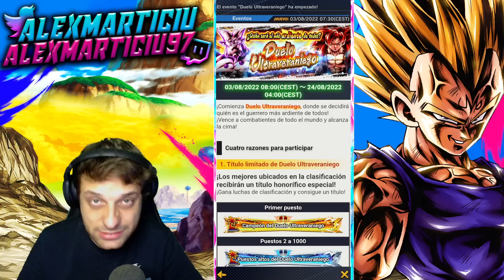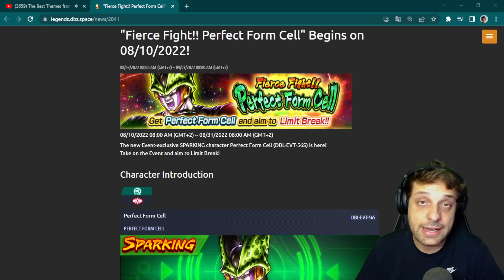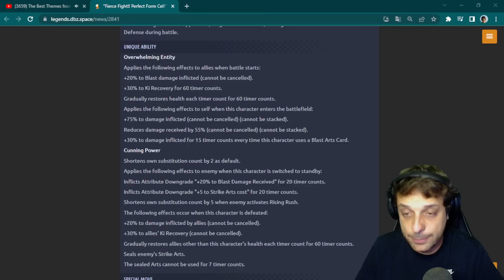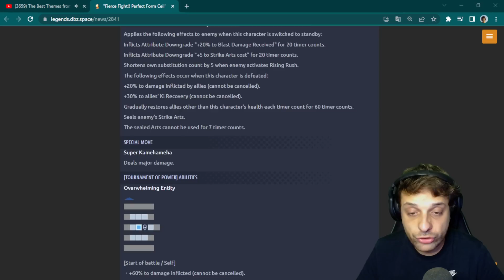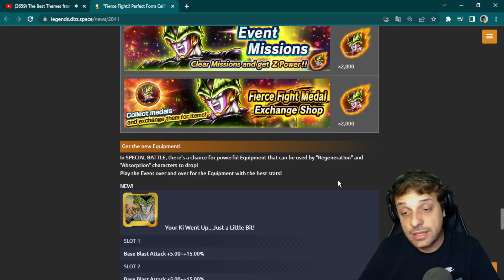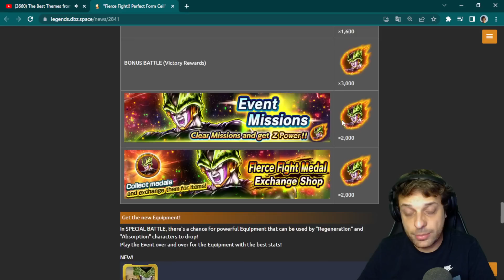¡NUEVO CELL PERFECTO! MAJIN VEGETA y UPDATE LOCA Dragon Ball Legends